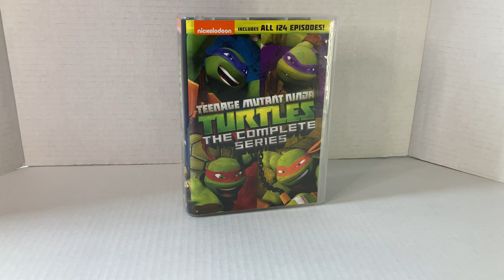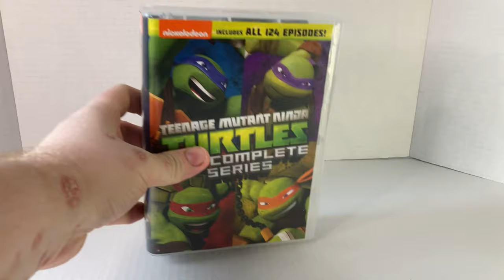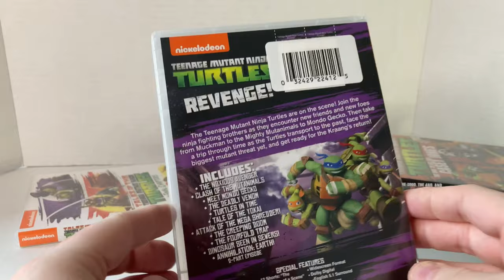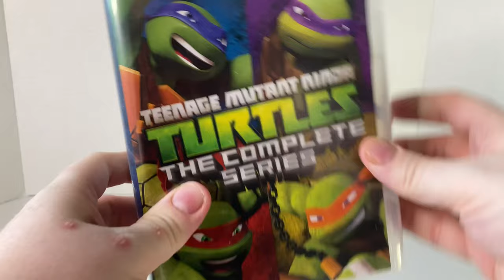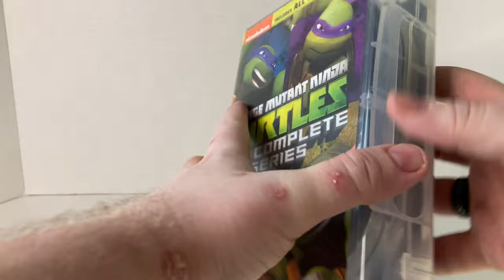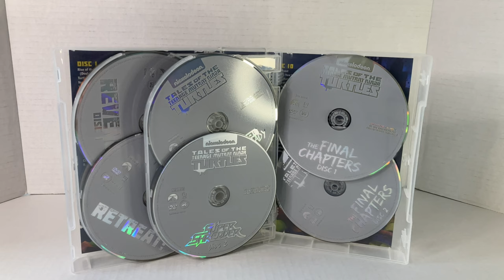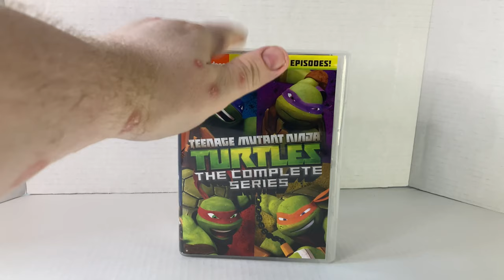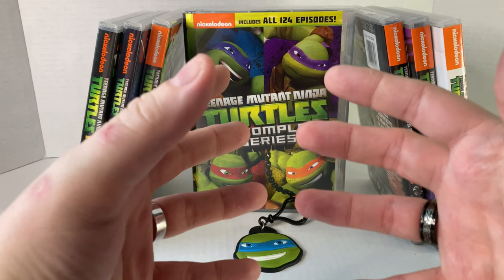Teenage Mutant Ninja Turtles 2012 COMPLETE Series DVD Set… Is it Worth It?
Are you a fan of the 2012 TMNT series?